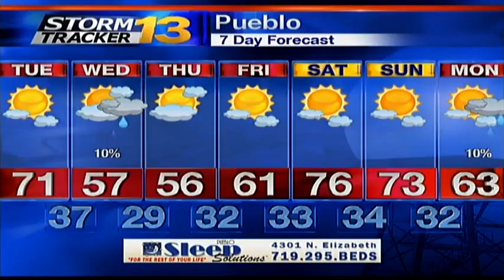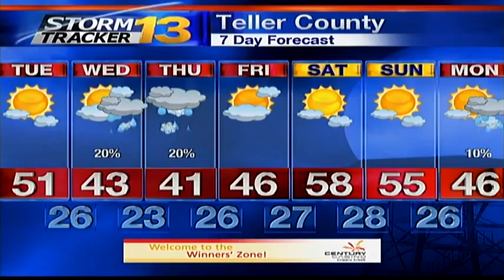Abby's Monday Afternoon Forecast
Overnight lows will drop to the 30s and 40s across the region. Breezy conditions will continue overnight and through Tuesday under partly to mostly sunny skies. Fire danger will still be a concern.